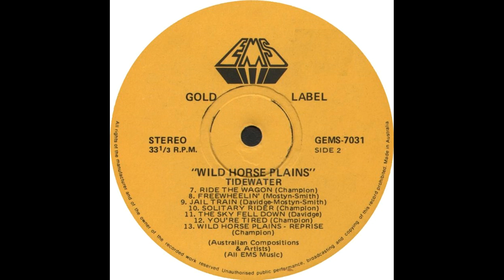Tidewater - You're Tired (1974)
12th track from "Wild Horse Plains" LP (1974)
Greg Champion, Brook Mostyn Smith, Paul Ziesing, Dean Neilsen, Graham Davidge.